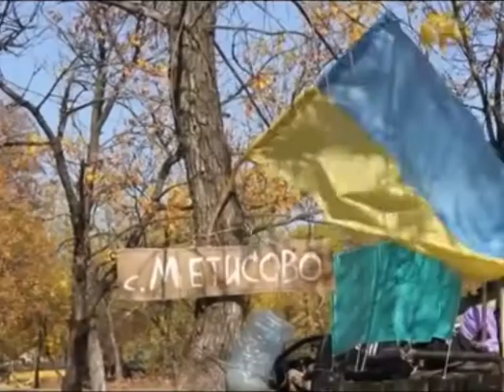Боевики собирают силы от Дебальцево и Волновахой. Замечены танки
Под Дебальцево и Волновахой боевики накапливают силы. Им подвозят оружие и боеприпасы. По оперативной информации группы "Информационное сопротивление", замечены три десятка единиц бронетехники, включая танки.

Під Дебальцевим та Волновахою бойовики накопичують сили. Їм підвозять зброю та боєприпаси. За оперативною  інформацією групи "Інформаційний спротив", помічено три десятки одиниць бронетехніки, включно з танками.